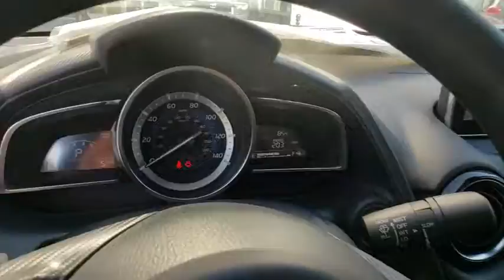2018 Toyota Yaris iA Davenport, Celebration, Kissimmee, Lakeland, Sebring, FL JY326817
New 2018 Toyota Yaris iA available in Davenport, Florida at Miracle Toyota. Servicing the Celebration, Kissimmee, Lakeland, Sebring, FL area.
2018 Toyota Yaris iA Base - Stock#: JY326817 - VIN#: 3MYDLBYV4JY326817

Miracle Toyota
37048 US-27

2018 Toyota Yaris iA 1.5L DOHC Includes the Remainder of the Factory Warranty. Factory MSRP: $18,213 40/32 Highway/City MPG